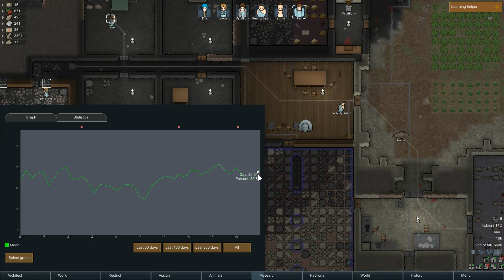Let's Play Rim World - Part 4 - Time Warp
Thank you guys for watching if you enjoyed comment. I like to hear from you guys. It means a lot to me.